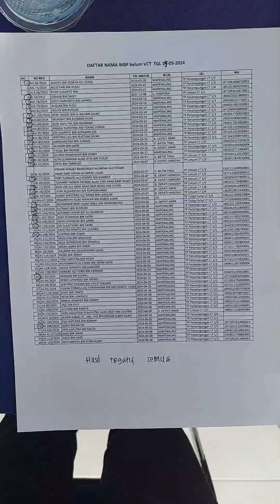INOVASI PRIMADONA DANIEL SIMANJUNTAK